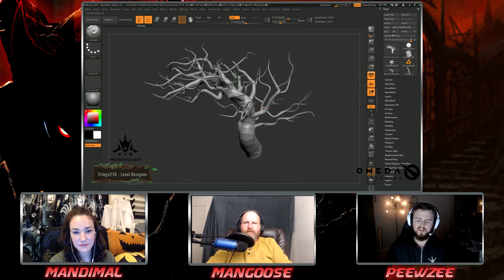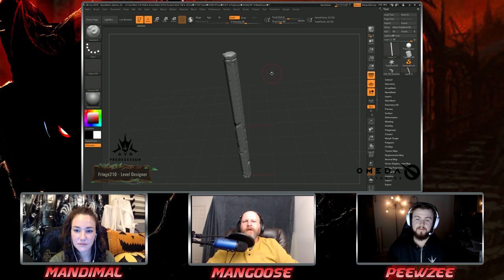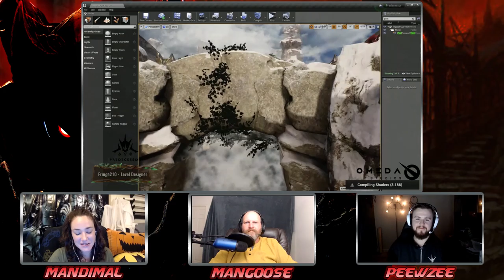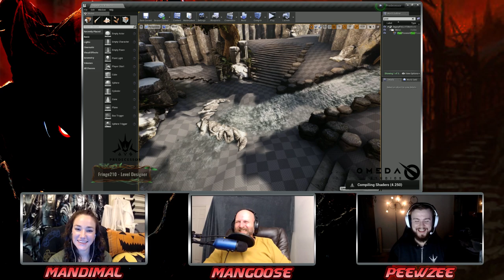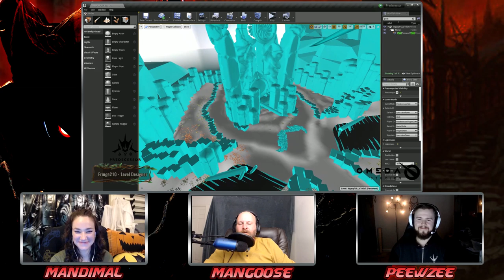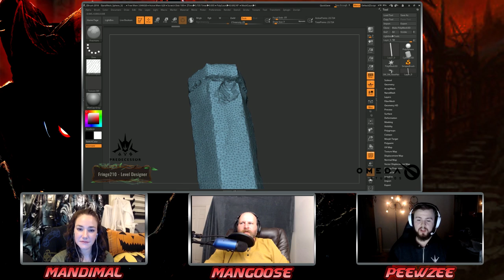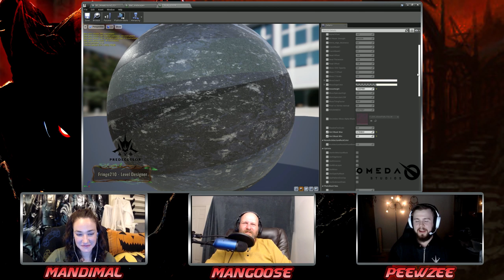FTM 43: Updates to Predecessor's map and some Ethereal talk (Re-upload)